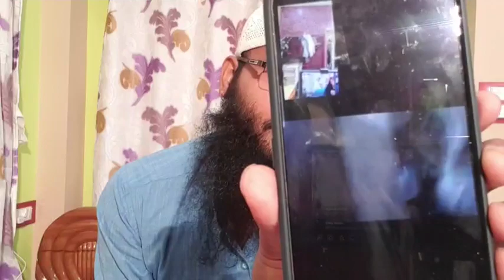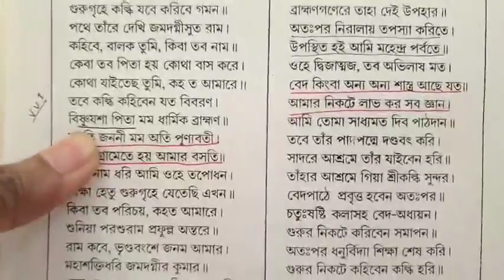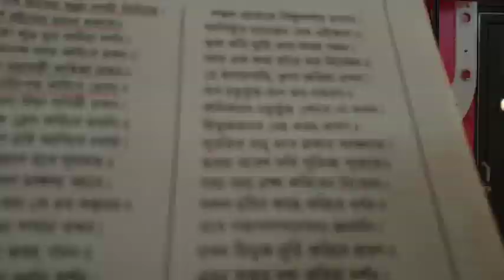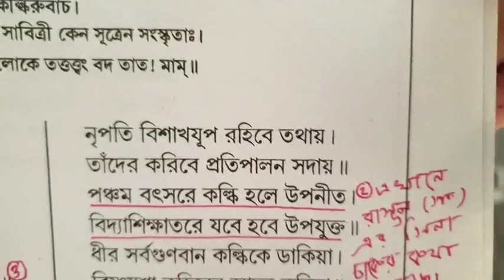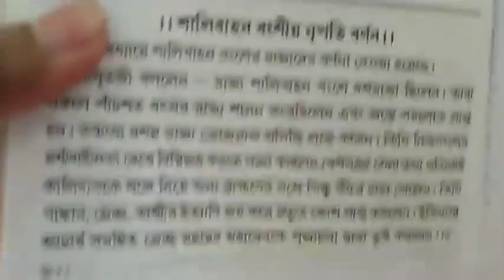🔴Live Debate হিন্দু বনাম মুসলিম কল্কি অবতার এবং মুহাম্মদ (সা) শ্রী রনি সাহা Vs ব্রাদার রাহুল হোসেন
Facebook live Debate :
ইসলাম Vs হিন্দু
বিষয়:- কল্কি অবতার এবং মুহাম্মদ (সা)
শ্রী রনি সাহা Vs ব্রাদার রাহুল হোসেন
AGS Media